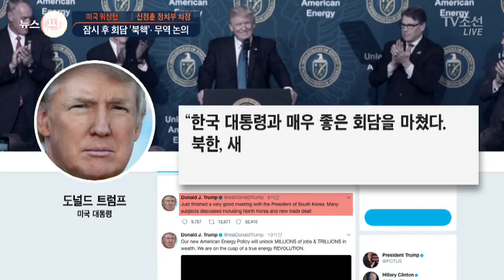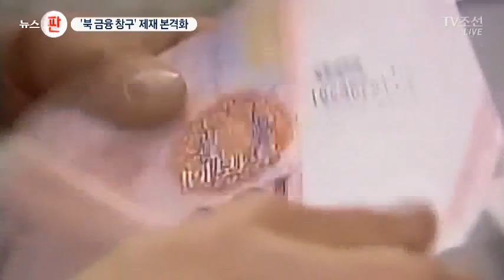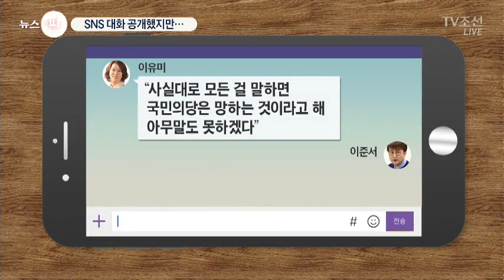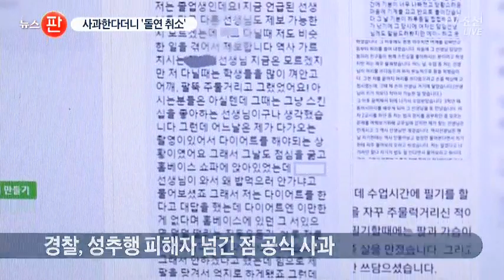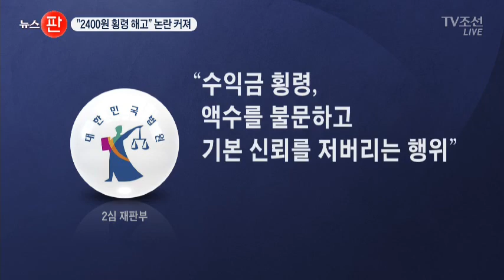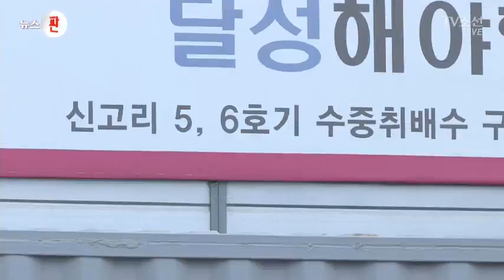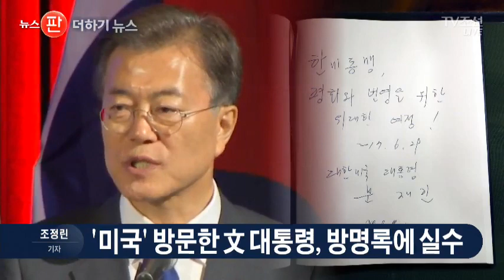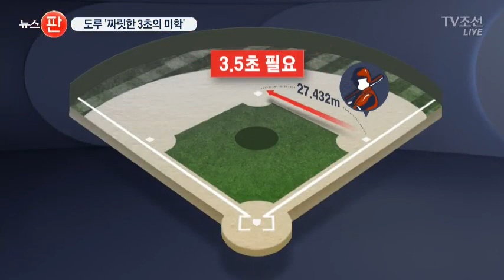6월 30일 뉴스 판 풀버전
문재인 대통령과 도널드 트럼프 미국 대통령의 첫 만남이 순조로웠습니다. 만찬 시간까지 연장해 한미동맹, 경제협력 문제 등 모든 의제를 다 이야기한 듯합니다.

트럼프 대통령은 곧바로 트위터에 만찬 내용을 올렸다는데, 첫 한미정상회담 전망과 예상되는 성과, 자세히 알아봅니다.

국민의당 제보조작파문이 당 지지율 급락으로 이어졌습니다. 안철수 전 대표가 아직까지 침묵하는 이유가 뭔지 알아봅니다. 바른정당이 정당 지지율 2위로 올라선 내용도 살펴봅니다.

미스터피자의 끝없는 갑질이 어디까지인지, 답답합니다. 주방집기와 미술품 강매까지 했다는 내용, 단독 취재했습니다.